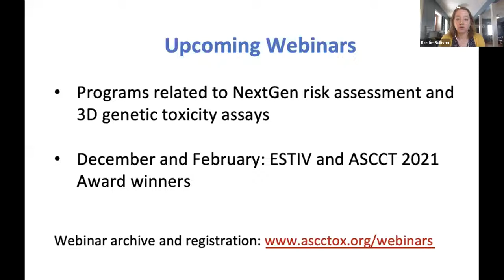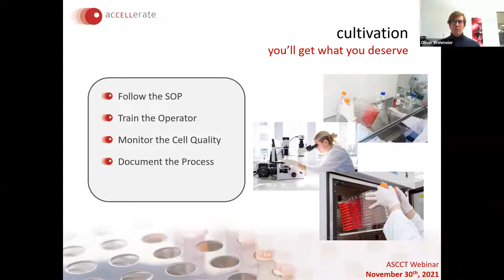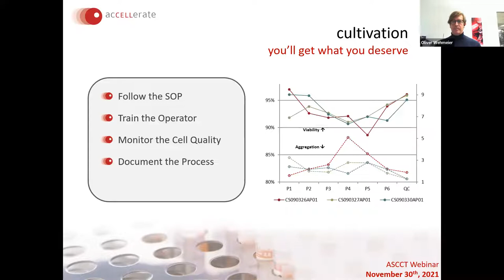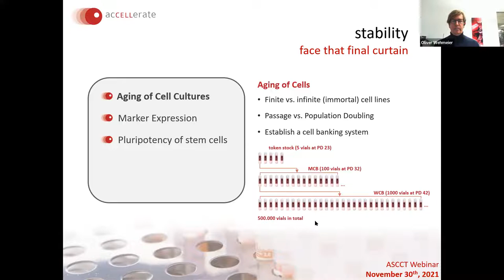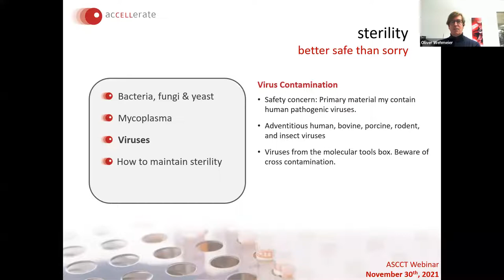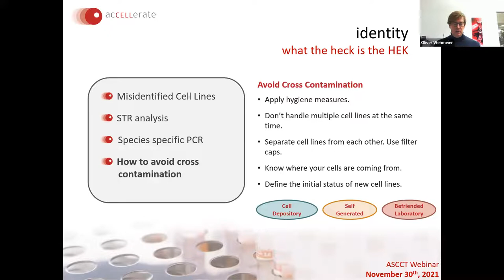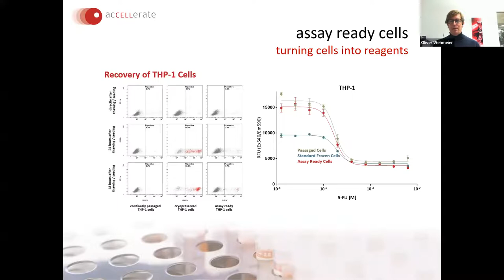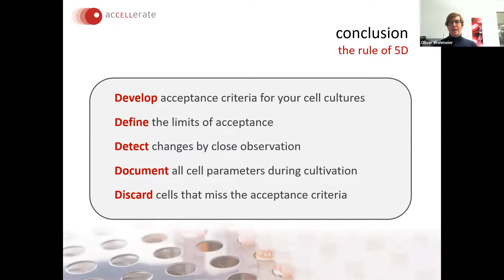How to Control and to Maintain the Quality of Cell Cultures (Nov 2021)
Presenter: Oliver Wehmeier, acCELLerate GmbH

Human or animal derived cell lines are major cornerstones for the development of alternative methods. An increasing number of animal tests can now be replaced by cell-based assay. The various validated methods provide a good predictivity and high precision, but the reliability of the assays very much depends on the quality of cell culture. Although considered as in vitro, cells are still living organisms.

There are many determinants which modulate the proper function of cells and have an impact on the outcome of an assay. To know what these determinants are and to understand how they can be controlled and standardized is the holy grail of cell culture. Ways to prevent microbial contamination, the importance of regular mycoplasma testing as well as the problem of cross contamination among cell lines will be discussed. Also, variances which are caused from the cells and the cultivation process itself will be addressed. The guidance for a Good Cell Culture Practice as the essential basis for running reliable and precise cell-based assays will be introduced.